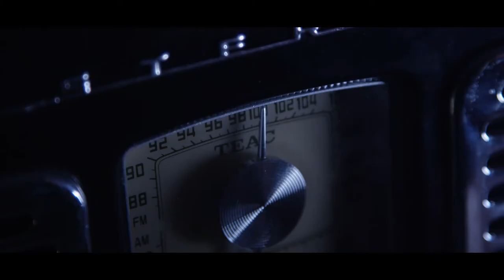Eduardo Miller - The Nothing (official music video)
Melbourne singer/songwriter Eduardo Miller's new single 'The Nothing'.